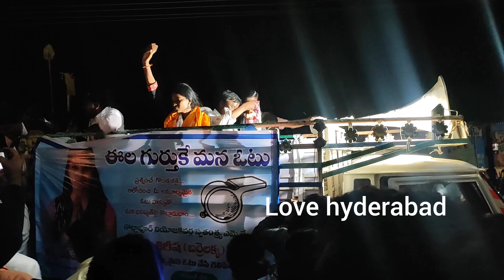Barrelakka High Voltage Speech In Chinam Bavi#Barrelakka Speech |🔥 Barrelakka Election Compaign🔥